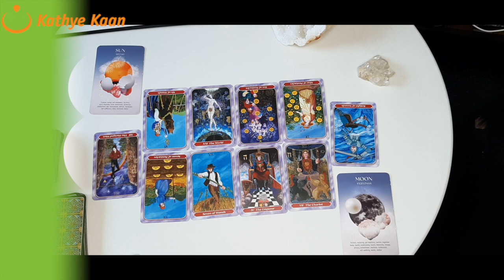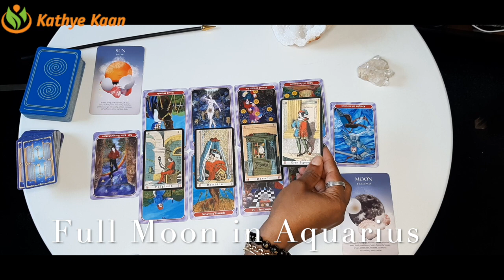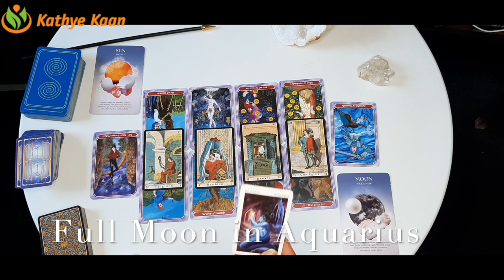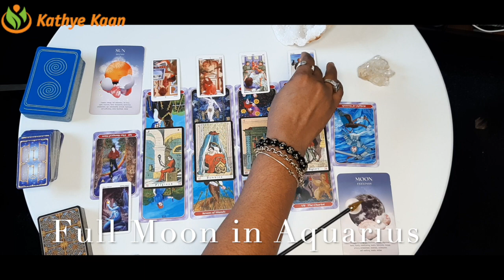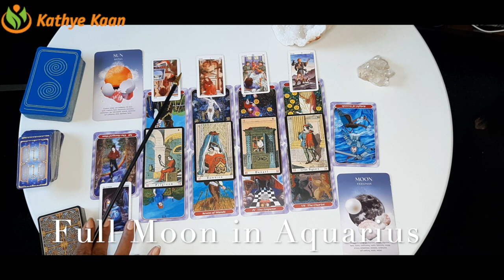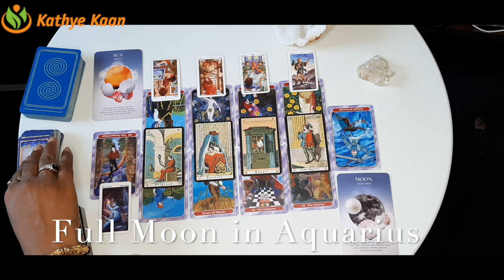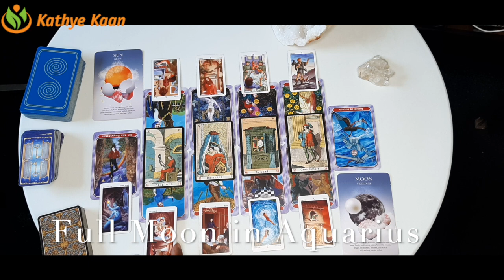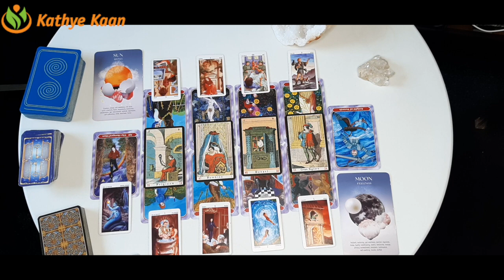FULL MOON READING AUGUST 2020 💝 CANCER PISCES SCORPIO💫 🕉WATER SIGN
ou might have a strong need for being useful to the society and you look for justification in the outside world.. Watch the full & extended part of this Full Moon Reading for Aquarius, Gemini and Libra on ...

Kathye